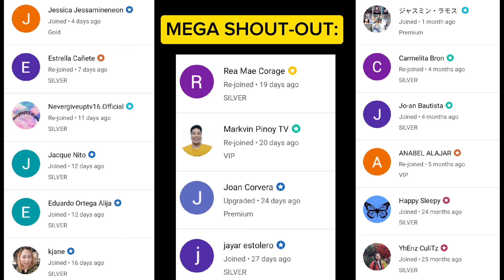JOB HIRING IN GREECE: HOUSEKEEPING || MADEL DELOS REYES